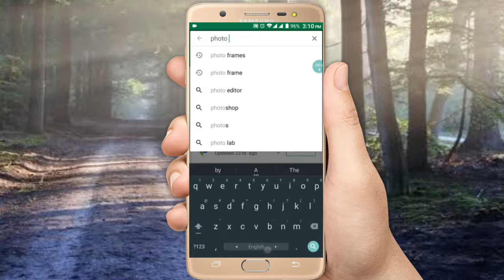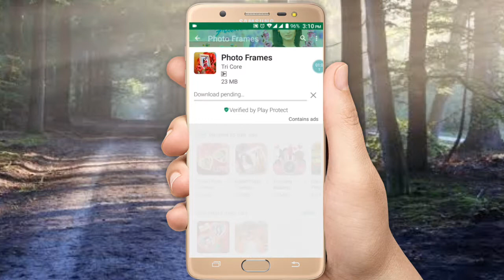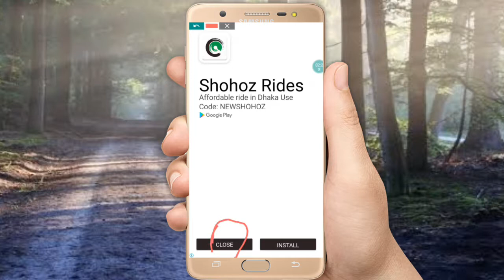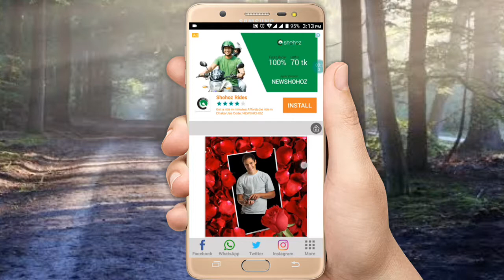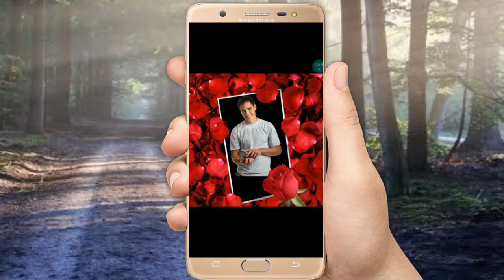Frames for photo || Best editing || Tech Foundation || চমৎকার কিছু ফটোর ফ্রেম নিয়ে নিন🔥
আজকের এই চমৎকার  অ্যাপসটির মাধ্যম আপনার ফটোর সাথে ফ্রেম add  করতে পারবেন,ধন্যবাদ  ||

১: বিরক্তিকর add আশা বন্ধ করুন ||

৩: ফেসবুক এর গোপন টিপ্স

৪: অ্যান্ড্রয়েড ফোনের সেরা একটি ক্রিকেট গেমস

৫: ফ্রি কল করুন যেকোনে নাম্বারে

৬: কল রেকর্ডিং করুন, সেরা অ্যাপস দিয়ে

 ৭: uninstall করা অ্যাপস পুনরায় install করুন